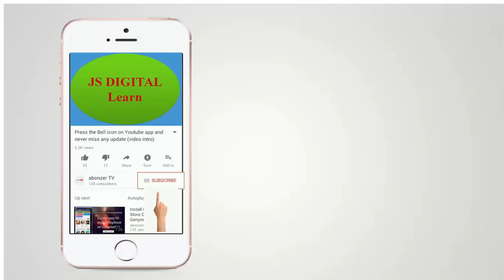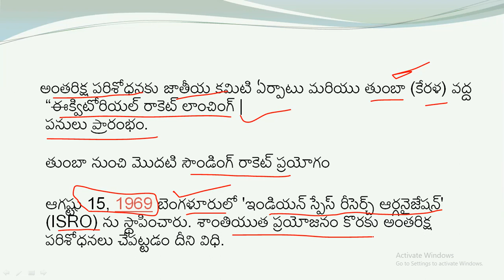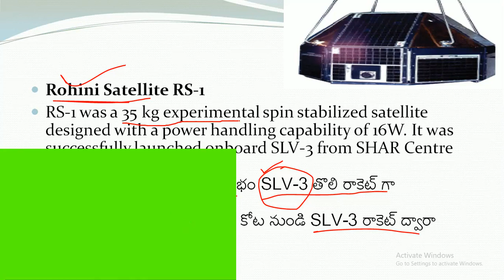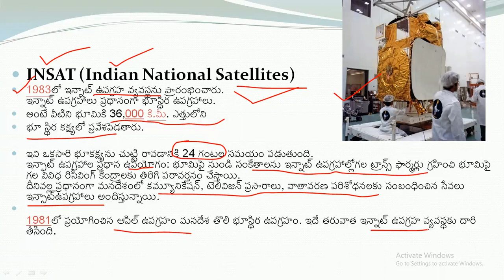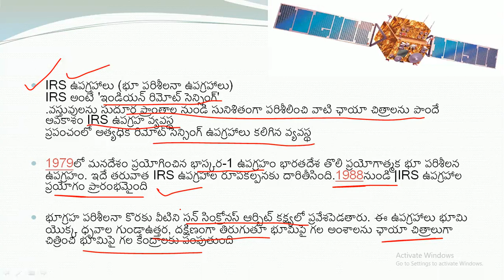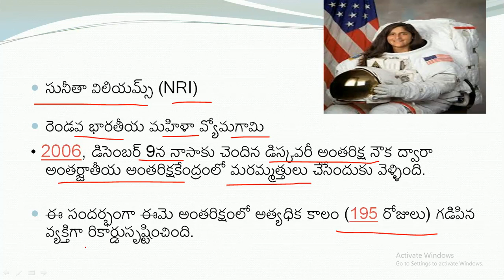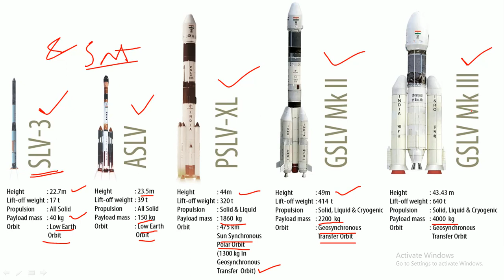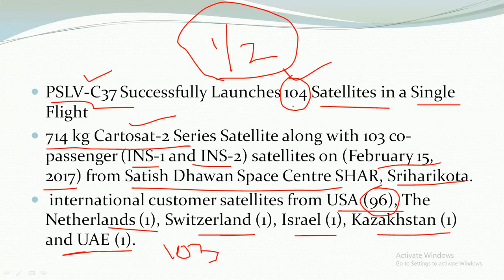భారత అంతరిక్ష వ్యవస్థ || indian space gk|| court jobs, tsspdcl/npdcl, jpo, jlm, junior assistant